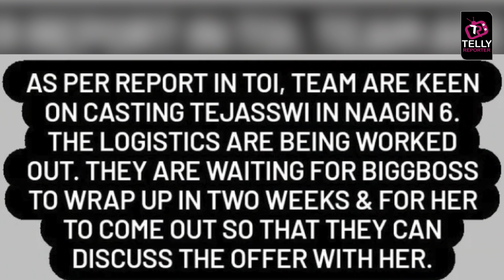Bigg Boss 15 Tejasswi Prakash Legi Naagin Ka Avatar, Offer Hua Naagin 6?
Bigg Boss 15 Tejasswi Prakash To Be Seen In Ekta Kapoor Supernatural Show Naagin 6?